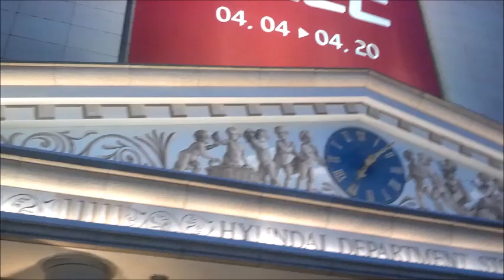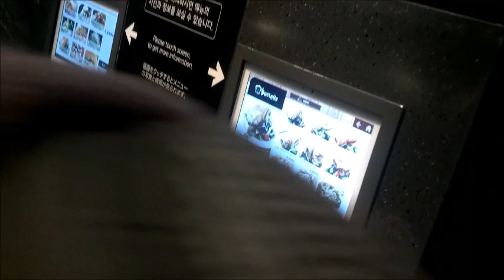TurboVids - Travel - Seoul conveyor belt sushi restaurant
While traveling through Korea, found some conveyor belt sushi or sushi train restaurants (AKA Kaitenzushi).

They are interesting as you simply sit next to the sushi as it goes by, and you pick the sushi you want. You stack the plates right next to you, and they charge you based on the plates.